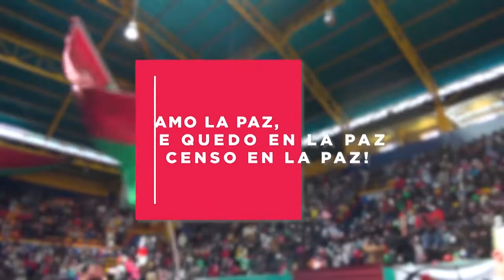Foro Censo por LaPaz